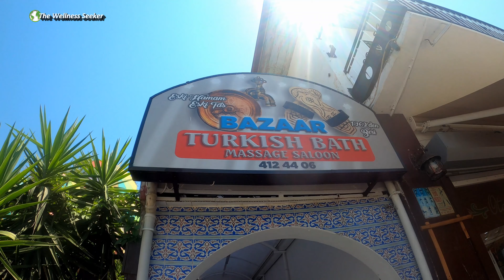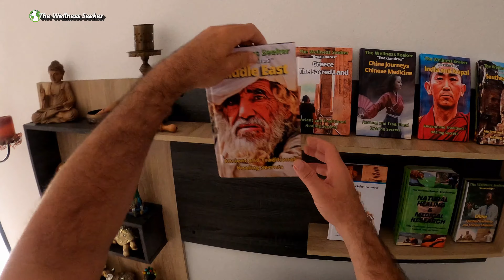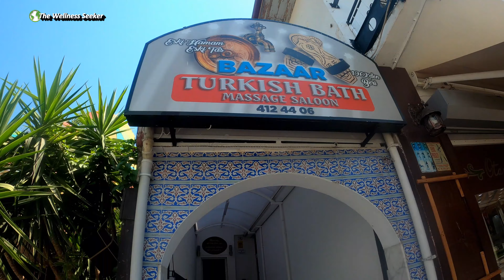Turkish Hammam and Turkish Massage: Health Benefits of Turkish Bath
The health benefits of Turkish Baths are many. The Turkish Hammam and Massage spa treatment provides numerous time-tested health advantages. For hundreds of years, people have been aware of the benefits of steam and heat on the body's ability to rid itself of pollutants and toxins.

This video is an excerpt from the book: Ancient and Traditional Healing Secrets of the Middle East.

You can also buy the full documentary film on my